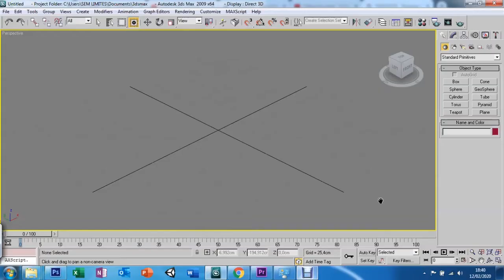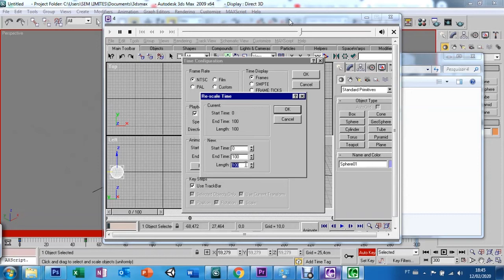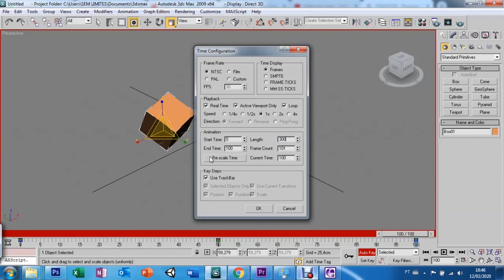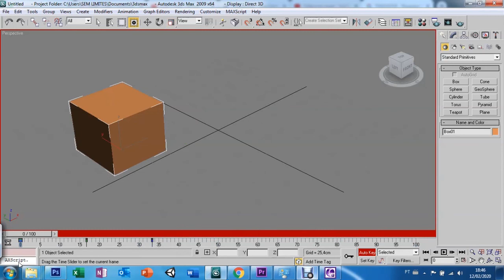AULA 09 - ANIMAÇÃO - 3DS MAX 9